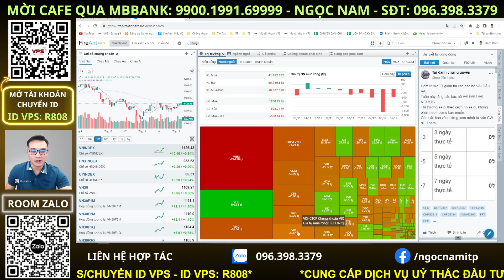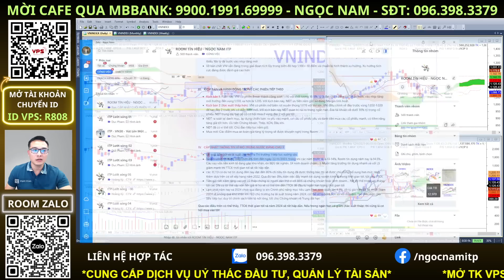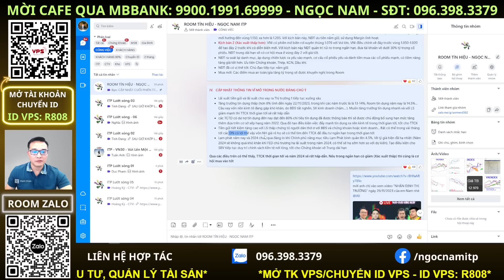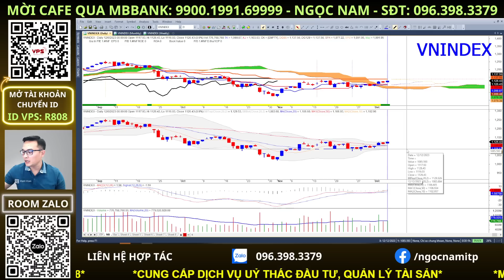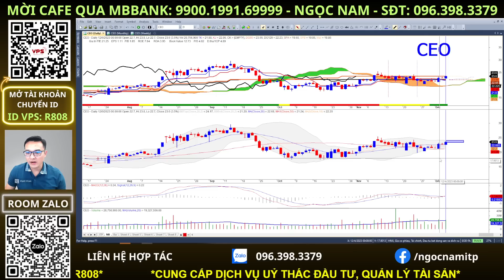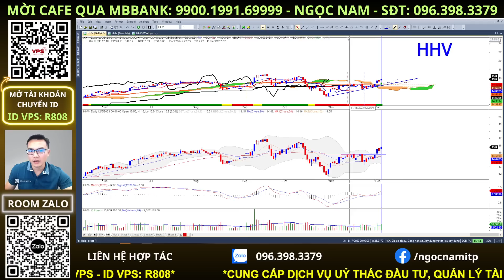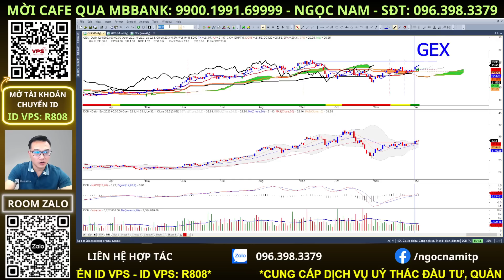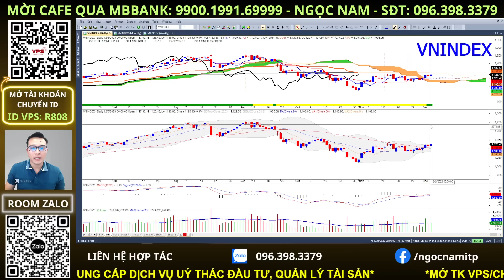nhận định thị trường chứng khoán hàng ngày | phân tích vnindex, cổ phiếu tiềm năng hôm nay